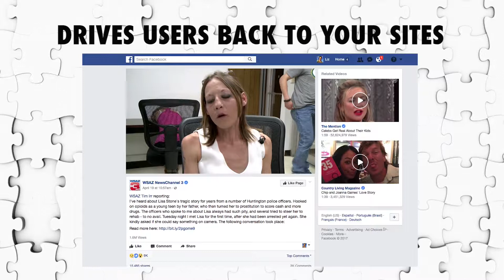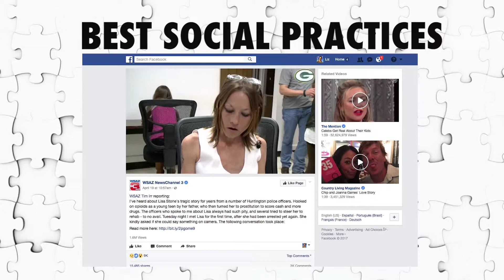Best Social Practices WSAZ